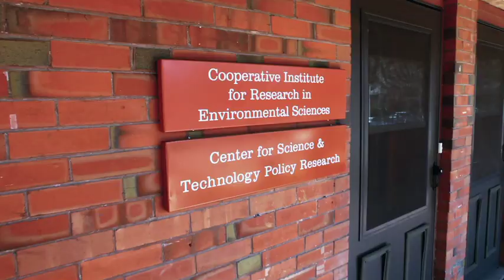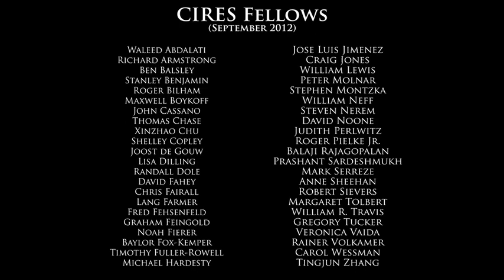CIRES 45th Anniversary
The Cooperative Institute for Research in Environmental Sciences (CIRES) has been leading in Earth science research for the past 45 years. Check out the CIRES retrospective video featuring three former CIRES directors.

Follow CIRES on twitter: @CIRESnews

Video by: David Oonk/CIRES